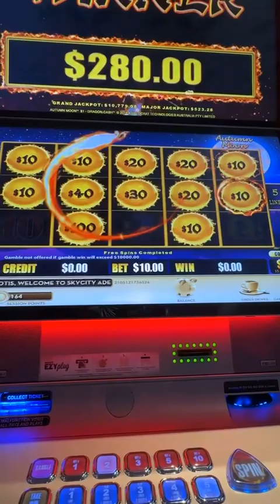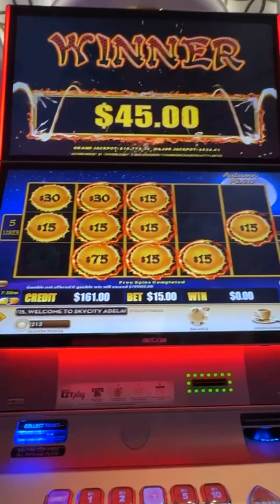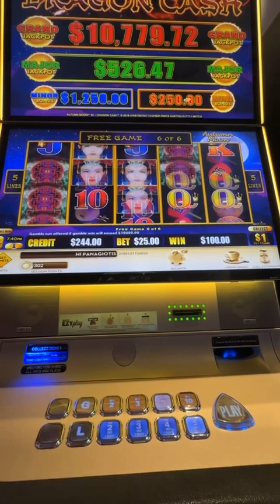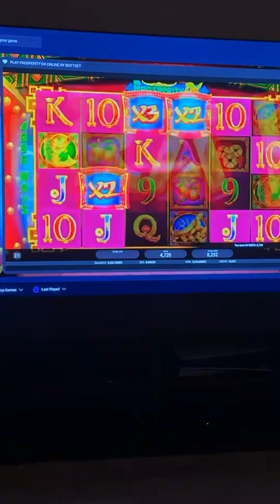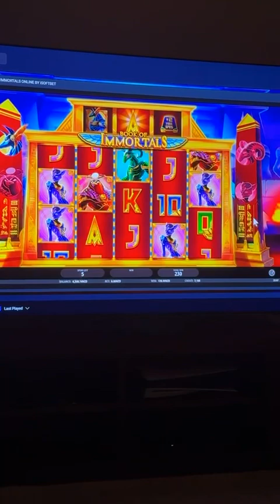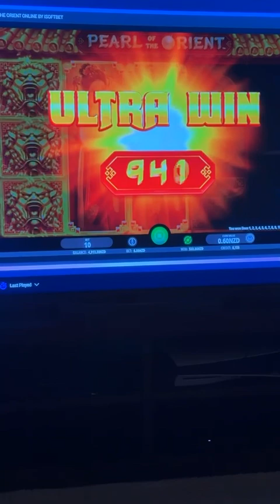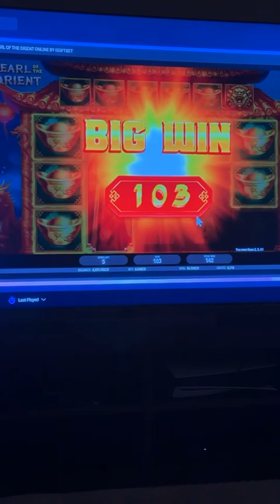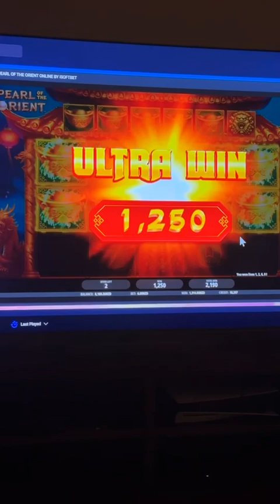A day in the life of a gambler 8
Follow my daily snapchats win or loose . Landbase casinos and online casinos
Check it out here ozhunt.net